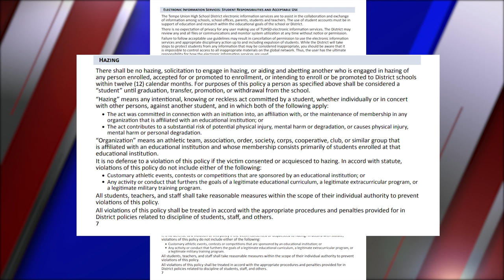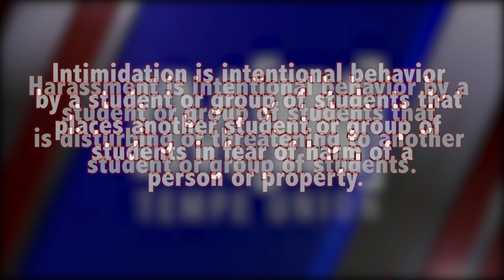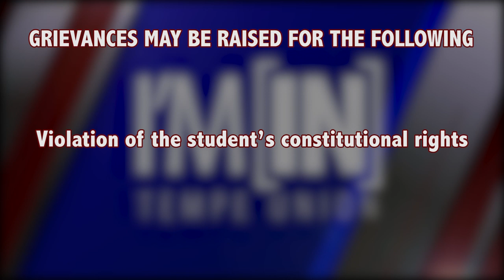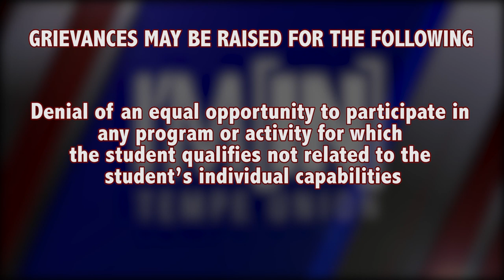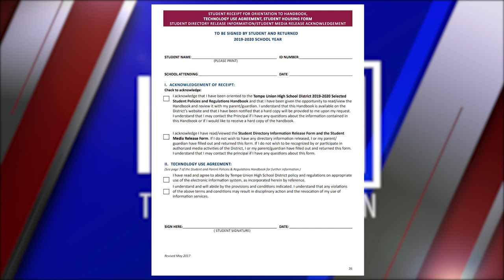2019 20 TUHSD Discipline Video2